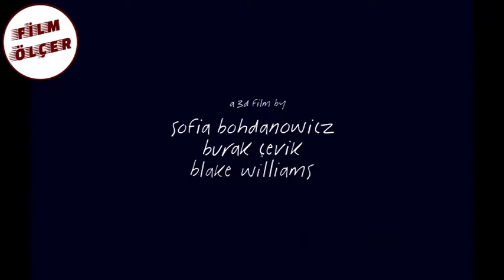3 DAKİKADA FİLM ANALİZİ: A WOMAN ESCAPES (İLK İNCELEME)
Bugün sizlerle 2022'nin en iyi TR ortak yapımı filmi A Woman Espaces'le ilgili görüşlerimi paylaşıyorum.

Hemen üye olun! Gelecek videoları kaçırmayın.

5-12 Temmuz 2022 arasında düzenenen 33. FID Marseille Film Festivali'nden ödülle dönen Burak Çevik ortak yönetmenliğindeki A Woman Escapes ile ilgili yorumlarım bu videoda. İzlediyseniz sizin filme puanınız kaç? Görüşlerime katılıyor musunuz?

0:15 A Woman Escapes Analizim
4:50 Filmin Puanı